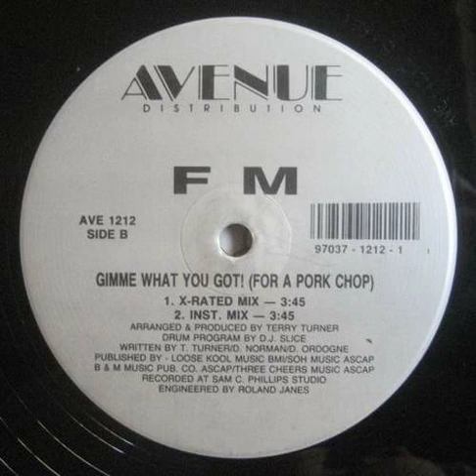FM (Freakmaster) - Gimme What You Got! (For A Pork Chop) (1992) [Full Vinyl] Tennessee Rap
Avenue Distribution
Memphis, TN
Country: US

A1 - Gimme What You Got! (For A Pork Chop) (Radio Mix) 0:00
A2 - Gimme What You Got! (For A Pork Chop) (Urban Radio Mix) 3:23
B1 - Gimme What You Got! (For A Pork Chop) (X-Rated Mix) 7:18
B2 - Gimme What You Got! (For A Pork Chop) (Instrumental Mix) 11:02